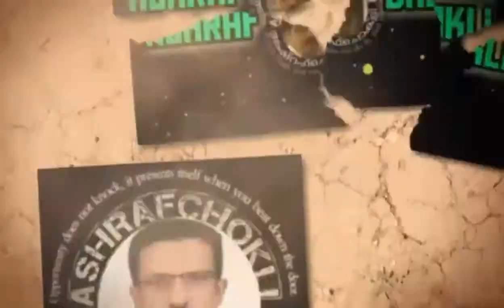Cheapest luxury home|10 ലക്ഷം രൂപയ്ക്ക് ഒരു കിടിലൻ വീട്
Lowbudgetluxuryhome
Lcheapestmodernhome

ഗായകൻ നൗഷാദ് പറവണ്ണ 10 ലക്ഷം രൂപ കൊണ്ട് പണിത വീട് നിങ്ങൾക്കൊക്കെ ഇത്തരം ലോ ബഡ്ജറ്റ് വീട് ഉണ്ടാക്കാൻ ഈ വീട് കണ്ടാൽ നിങ്ങൾക്ക് മനസ്സിലാകും എല്ലാ സൗകര്യങ്ങളും അടങ്ങിയ ഈ വീട് അതിമനോഹരമാണ് അതുപോലെതന്നെ 10 ലക്ഷം രൂപ മാത്രമാണ് ഈ വീടിന് വേണ്ടി ചെലവാക്കിയത് വീട് ഇഷ്ടപ്പെട്ടാൽ എല്ലാവരും ഷെയർ ചെയ്യുക ലൈക്ക് ചെയ്യുക

My new Samsung not 10 Pro mobile phone

എൻറെ പേര് ashrafchokli ഇത് ഒരു പുതിയ യൂട്യൂബ് ചാനൽ ആണ് യൂട്യൂബിലൂടെ നിങ്ങൾക്ക് ഇഷ്ടപ്പെടുന്ന പുതിയ വീഡിയോസ് കളും tech ന്യൂസുകളും റിവ്യൂ വീഡിയോകളും നമ്മുടെ ജീവിതത്തിൽ ആവശ്യമുള്ള പഠനാർഹമായ വിവിധ ട്യൂട്ടോറിയൽ വീഡിയോ സുകൾ വിനോദവും വിജ്ഞാനവും നൽകുന്നവിഡിയോകളും ഇവിടെനിന്നും അഷ്റഫ് ചൊക്ലി എന്ന ഈ യൂട്യൂബ് ചാനലിൽ കൂടി നിങ്ങൾക്ക് നൽകുന്നതാണ്  എൻറെ ഈ യൂട്യൂബ് ചാനൽന് നിങ്ങളുടെ പ്രോത്സാഹനം ആവശ്യമാണ് അതിനുവേണ്ടി നിങ്ങൾ ഈ ചാനൽ സബ്സ്ക്രൈബ് ചെയ്താൽ വളരെ ഉപകാരം ആണ് സെക്സ് വീഡിയോ അതുപോലെതന്നെ ബെൽ ഐക്കൺ അമർത്തുക അ എല്ലാവരും വീഡിയോ കാണുക അഭിപ്രായങ്ങൾ രേഖപ്പെടുത്തുക നിങ്ങളുടെ വിരൽത്തുമ്പുകളിലാണ് ഓരോരോ യൂട്യൂബർടെയുംവിജയം ഒളിഞ്ഞ് ഞ കിടക്കുന്നത്
സ്നേഹപൂർവ്വം   ashrafchokli

ഇപ്പോൾ അപ്‌ലോഡ് ചെയ്തു കൊണ്ടിരിക്കുന്ന വീഡിയോ സുകൾ തേനീച്ചയുടെ കൃഷിയും അനുബന്ധിച്ചിട്ടുള്ള വീഡിയോ ആണ് കേരളത്തിൽ ഇപ്പോൾ എല്ലാ മലയോരമേഖലകളിലും മറ്റു നാട്ടിൻപുറങ്ങളിലും ധാരാളം പേർ തേനീച്ച കൃഷി ചെയ്യുന്നുണ്ട് പലർക്കും കൃഷി എങ്ങനെ ചെയ്യണം അതിനെ എങ്ങനെ വളർത്തണം അതിന് എന്തൊക്കെ ഭക്ഷണ രീതികൾ ആണ് വേണ്ടത് എപ്പോഴാണ് ഭക്ഷണം കൊടുക്കേണ്ടത് എങ്ങനെയാണ് ഒരു തേനീച്ച കൂട് നിർമ്മിക്കുന്നത് സംശയങ്ങളൊക്കെ അതുപോലെതന്നെ ഒരു കോളനിയിൽ നിന്നും തേനീച്ചയെ പിടിക്കൽ kl8 ചെയ്യൽ അങ്ങനെ ഒരുപാട് കാര്യങ്ങൾ ഞങ്ങൾ പുതുതായി വരുന്ന തേനീച്ച കർഷകർക്ക് സംശയങ്ങൾ ഉണ്ടാകും അതിനെ തക്ക സംശയനിവാരണത്തിന് ഉപയോഗിക്കുന്ന വീഡിയോസുകൾ ആണ് ഇതിലൂടെ നൽകാൻ ഉദ്ദേശിക്കുന്നത് തേനീച്ചയുടെ കൂട് നിർമ്മാണം പിരിച്ച് വളർത്തൽ തേനീച്ചയുടെ ഭക്ഷണരീതി തേനീച്ചയെ തിരഞ്ഞെടുക്കൽ തേനീച്ചയുടെ റാണിസെൽ പിരിക്കൽ ഏങ്ങനെ ചെയ്യും തേനീച്ചയും മായി ബന്ധപ്പെട്ട എല്ലാ സംശയങ്ങൾക്കും നിവരണം വരുത്താൻ കഴിയുന്ന തരത്തിലുള്ള ഉള്ള തേനീച്ച കർഷകർക്ക് അ സംശയനിവാരണം വരുത്താൻ കഴിയുന്ന തരത്തിലുള്ള വീഡിയോ ട്യൂട്ടോറിയൽ ആണ് ഈ ചാനൽ കൂടി നൽകാൻ ഉദ്ദേശിക്കുന്നത് എല്ലാ കർഷകർക്കും ഇത് മികച്ച ഒരു റഫറൻസ് വീഡിയോ ആയിരിക്കും .